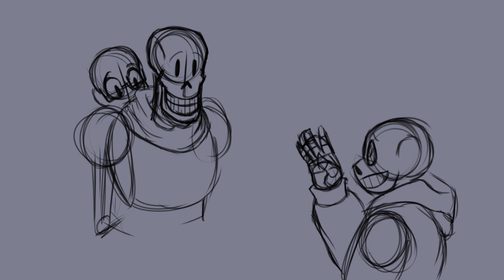Undertale thumbnail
I decided to sketch this out for my playthroughs on Twitch. I like how it turned out.
You guys have a good one :)

The original song was removed... so yeah